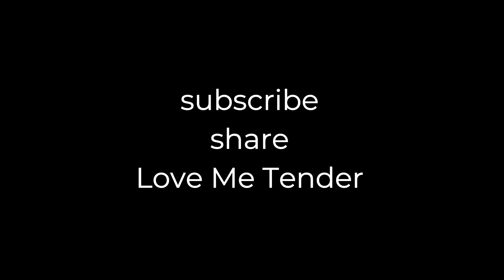Welcome To My World (Elvis cover)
find my original music on all major music  sources such as Spotify.